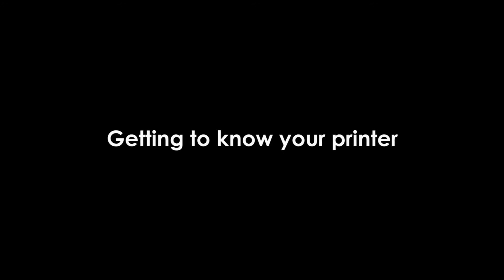GoDEX DT2x Media Loading